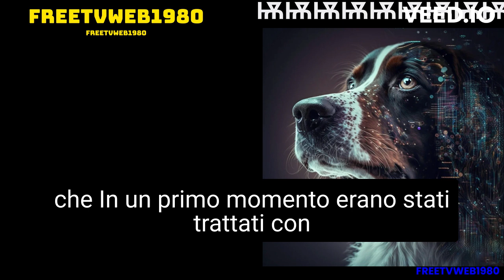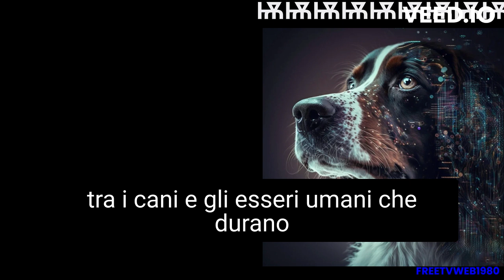Il mondo dei cani ingegneri.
Un breve racconto futuristico.